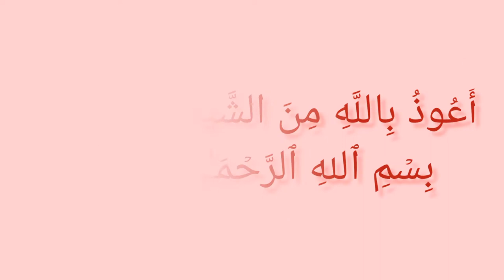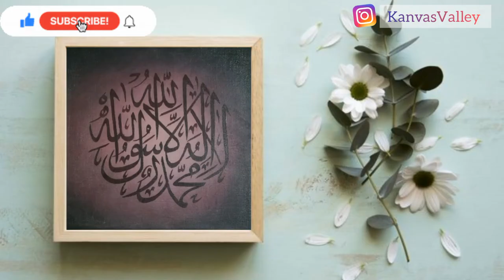Calligraphy of Kalma Tayyaba (round) step by step with Acrylics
Kanvas Valley

We add more colours in your life

In this video, we are making Arabic Calligraphy of kalma tayyaba in the round with an attractive background step by step with Acrylic on canvas.

you guys can also join us in live classes to learn thuluth calligraphy step by step...

Our next batch of online Arabic calligraphy courses of 3 months will be started on 16th May 2022 Insha Allah with tips, tricks, details & proper guidance.

Reserve your seat now!
20% of the fee will be waived off if two or more persons enroll together.